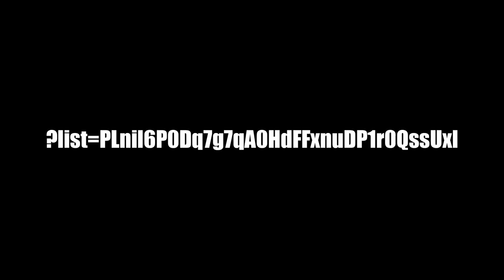Konga Harvey Harvet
i only made this because for a single night i thought steve harvey screaming sounded like one of the synths in konga conga kappa

or: How I Learned to Stop Worrying and Go With Sex, Steve

alternatively: An open love letter to my productivity back in late 2017

formerly: Chuck's